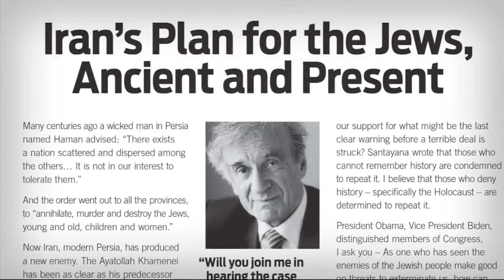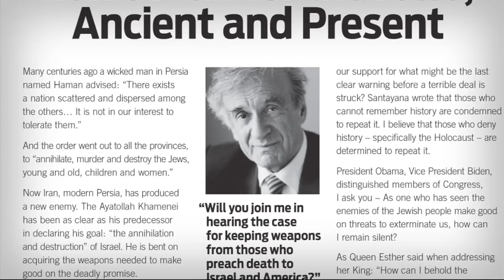Netanyahu Divide: Concerns Over Upcoming Congressional Speech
Israeli Prime Minister Benjamin Netanyahu is set to address a joint session of Congress in less than two weeks. It's a speech that's gaining a lot of attention as onlookers argue over whether the speech is about peace or about politics. President Obama has made clear he will not meet with the Netanyahu, and Vice President Biden will not attend the speech.